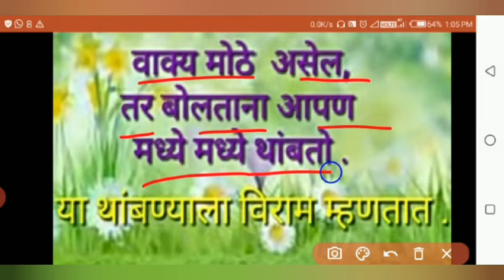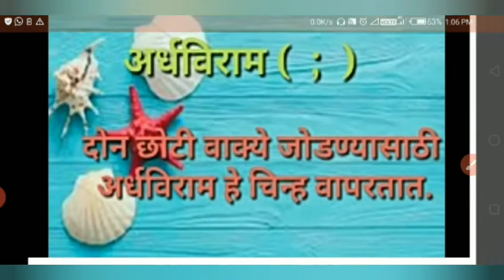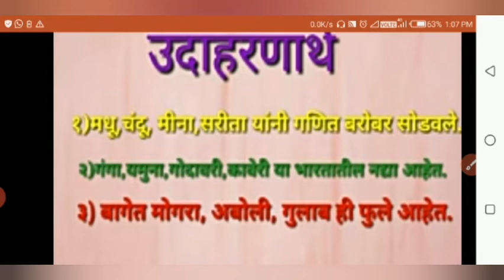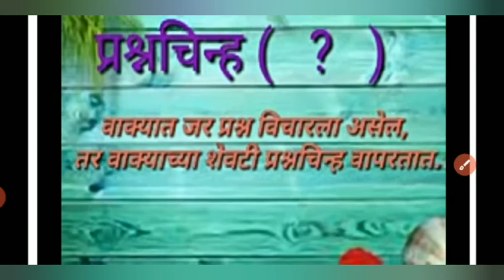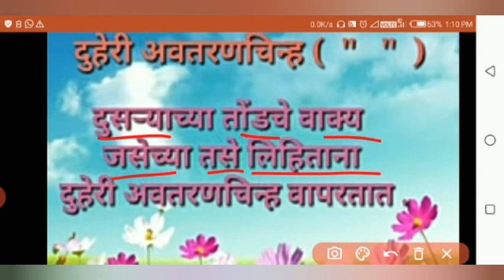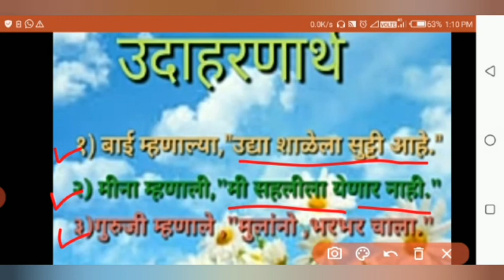विरामचिन्हे by Ranjita miss (Dnyanda High school,Satefal)